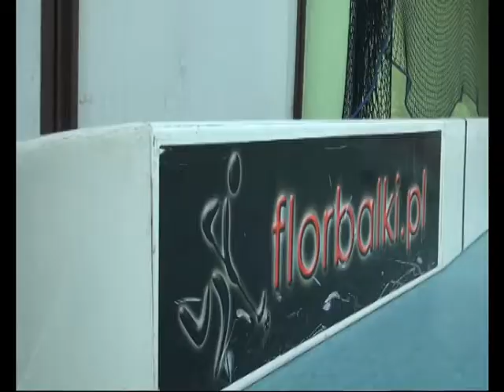Zgrupowanie kadry juniorek U-15 i U-17 - Kębłowo - 13-15.09.2013r.